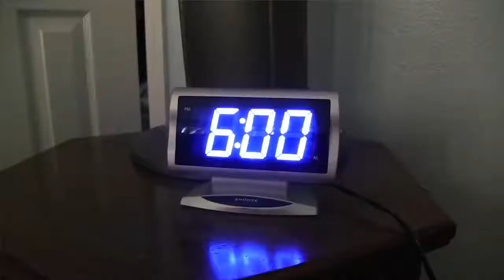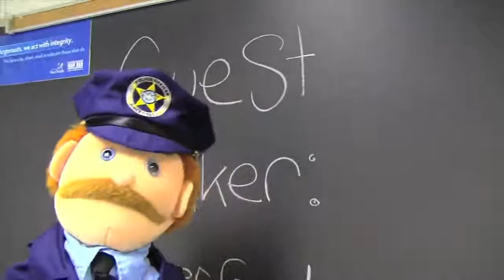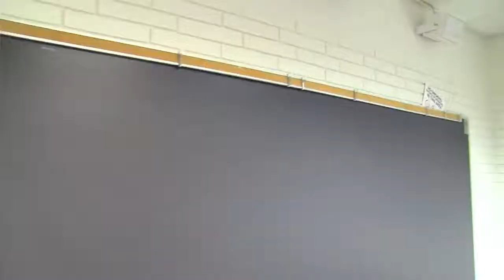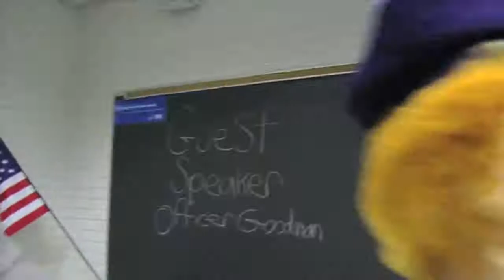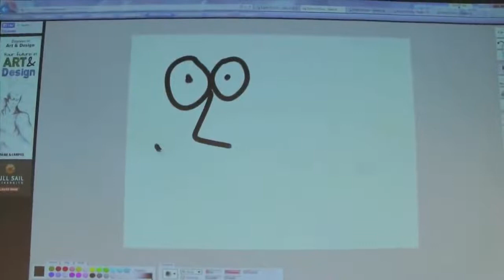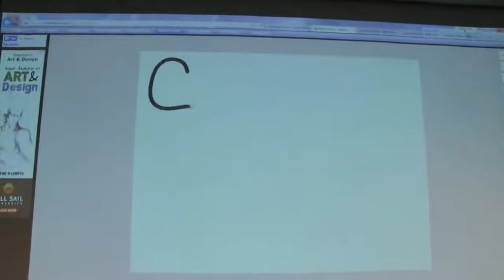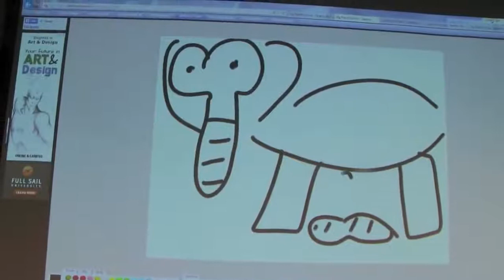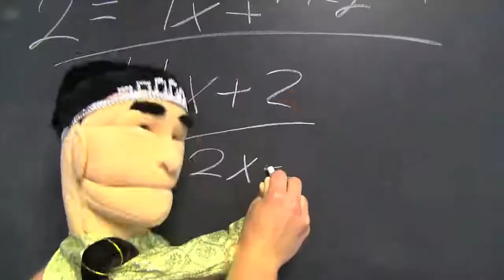SML Movie: Bowser Junior's Summer School 2